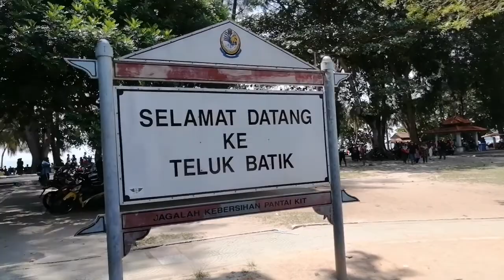मलेसियाको समुन्द्र हेर्नुहोस् है // Teluk Batik Beach , Malaysia